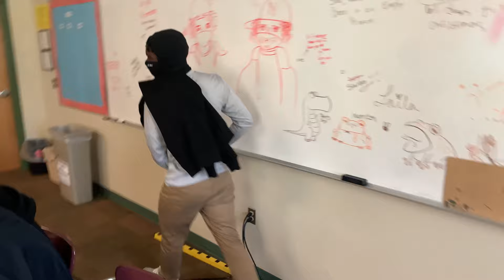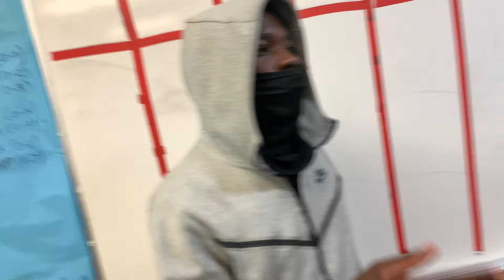THIS IS GETTING OUT OF HAND! *MUST WATCH*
Vlog Channel: Caleb.different vlogs
Other Channel: Caleb2different